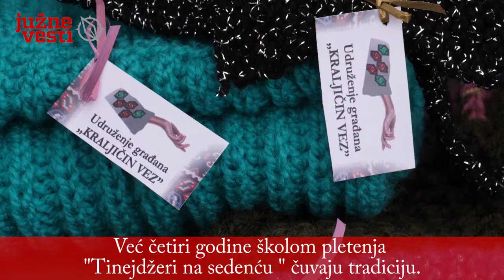Školom pletenja udruženje "Kraljičin vez" čuva tradiciju Pirota